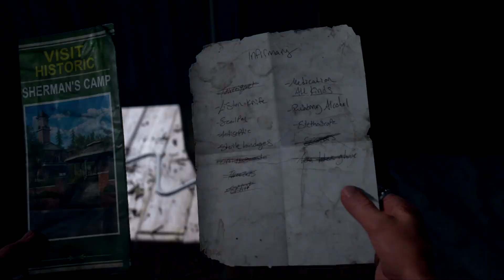Day Gone Walkthrough Gameplay Part 21 - Lost Lake (PC)